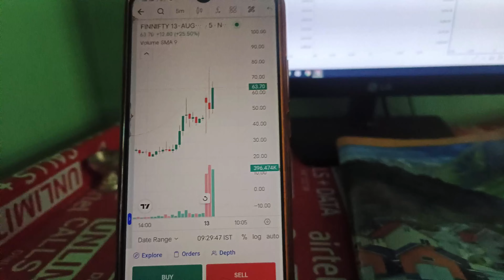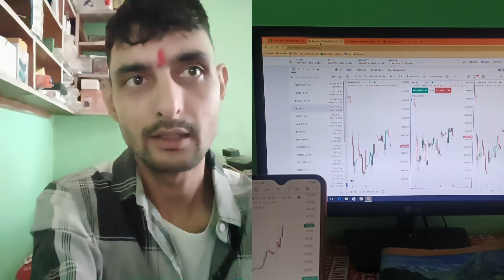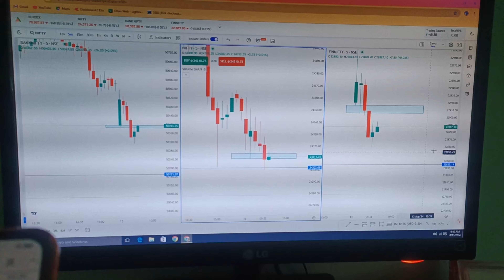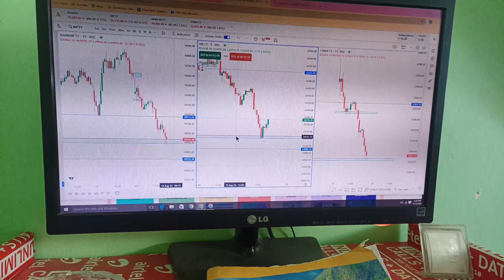FinNifty Hiro Ziro 👍🏻 बाज़ार में बहुत अच्छी गिरावट देखने को मिली